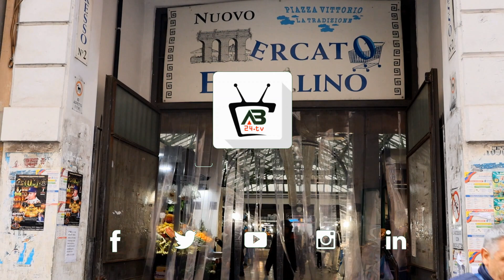বিসমিল্লাহ্ মাচেল্লেরিয়ার দ্বিতীয় শাখা খুলবে তরপিনাত্তারায়, মিলবে মাছ মাংসের বিশাল সমাহার।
টাইটেল এবং ডেস্ক্রিপশন।

রিপোর্ট- স্টাফ রিপোর্টার, ইতালি।